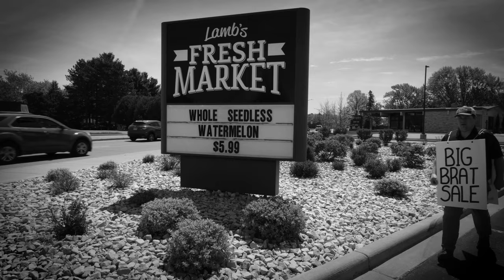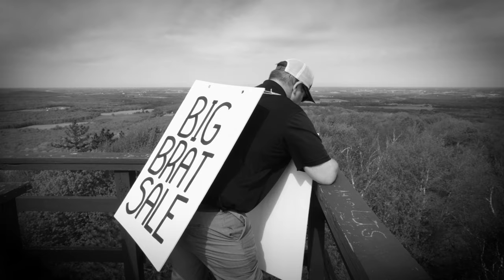Big Brat Sale: The Movie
Original Published Date:  5/25/2022

Lamb's 11th annual Big Brat Sale is happening from May 26th through May 30th.